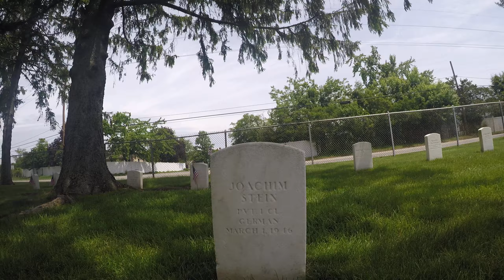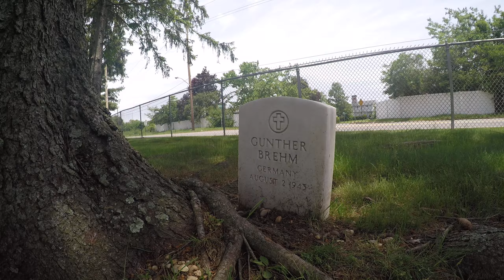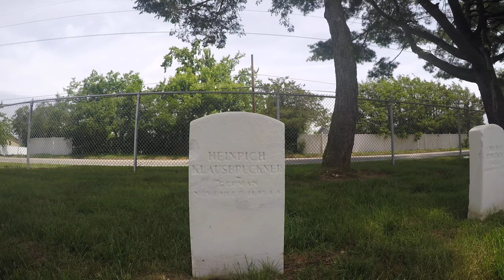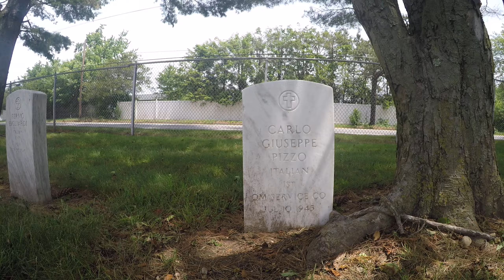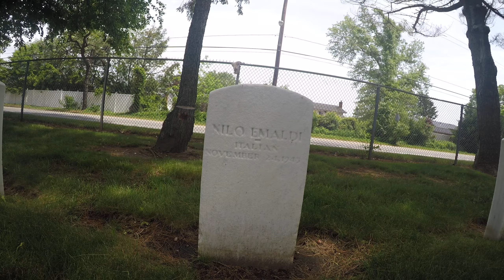Foreign POW's buried at US National Cemetary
While researching Congressional Medal of Honor Heroes buried at Long Island Pinelawn National Cemetary in Farmingdale, NY I learned there were WWII POWs buried there mostly from the militaries of Germany and Italy. I accidentally stumbled upon the burial sites that day. Interesting, at 4:33 a single marker. The remains of 36 unknown Italian POWs are interred in a single mass grave; they were among 1,800 prisoners onboard a British ship en route from northeast to northwest Algeria when a torpedo struck the ship. Many prisoners confined in the holds were injured, killed outright or drowned. The initial search of the ship failed to locate all casualties, and after the ship returned to the United States, remains of another 36 prisoners were recovered.